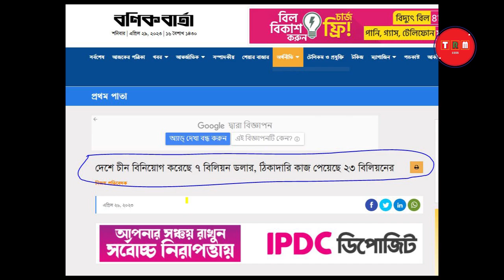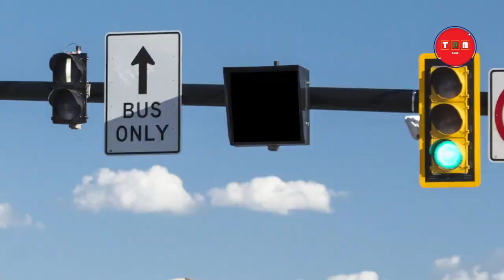বাংলাদেশকে ৭ বিলিয়ন দিয়ে ২৩ বিলিয়ন নিয়ে চম্পট চীন | 2023 | TRM 155s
This video is published on 29 Apr, 2023